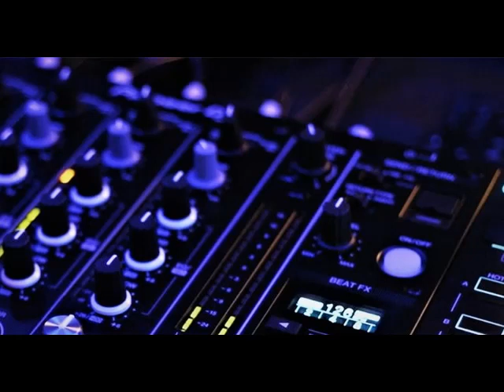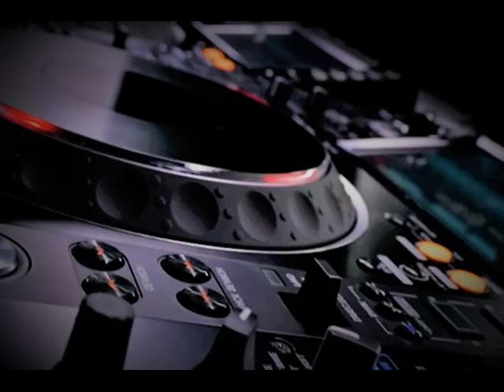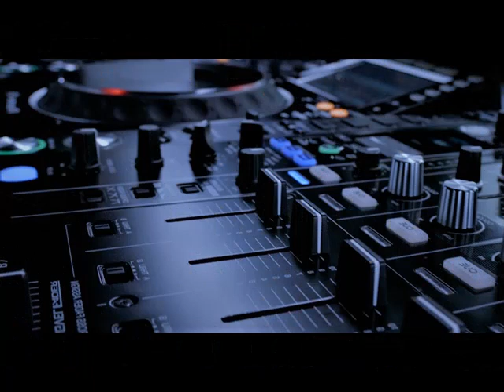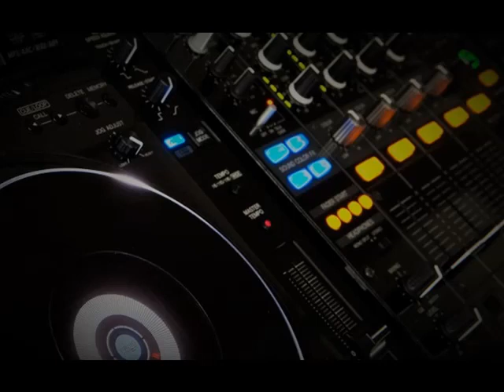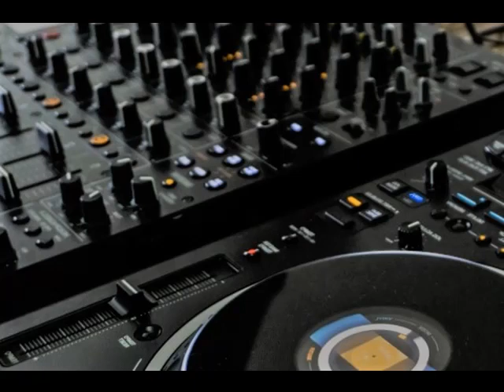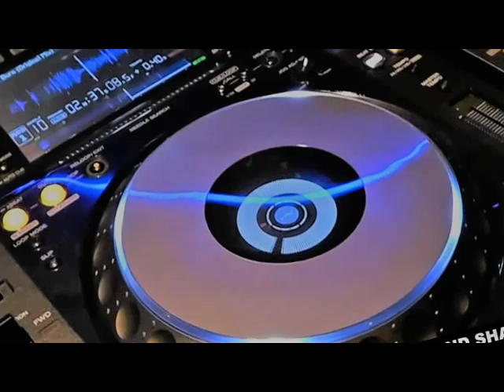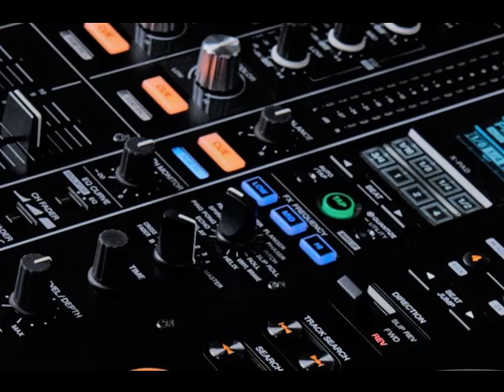Funky Disco House 5 (2021 Okt.)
It does not provide any opportunity to make money!

Tracklist:
01 Block & Crown ft Starzz - 100 Percent Pure Love (Original Mix)
02 Disco Gurls & The Soul Gang - Nothing Can Stop Me (Extended)
03 Disco Gurls - Another Lover (Extended)
04 Ghostmasters - Come On With Me (Extended)
05 Crazibiza, House of Prayers - Around You (Extended)
06 Crazibiza - Let The Music Play (Original Mix)
07 Earth n Days, Lissat - Take Some Time (Original)
08 Crazibiza - Cumbiano (Modegroove Remix)
09 Sean Finn, Paul Jockey - Dare Me (Original Mix)
10 Luca Debonaire - Kinda Hectic (Block & Crown & Lissat Remix)
11 Cheesecake Boys - Teeny Weeny (Crazibiza Edit)
12 Crazibiza & Jazzy X - Bandie Bandie (Cheesecake Boys Remix)
13 Nari & Crazibiza - Push Up (Original Mix)
14 Double Project & Palace - Looking for Love (Phunk Investigation)
15 Earth n Days - The Change (Original)

PLEASE SUPPORT THESE ARTISTS BY BUYING THEIR TRACKS.